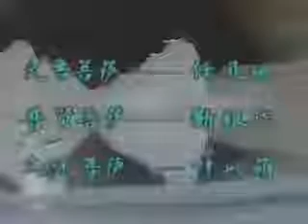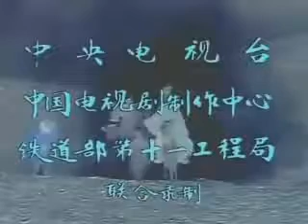Journey to the West Ending Theme Song in G Major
I Wanna be Test